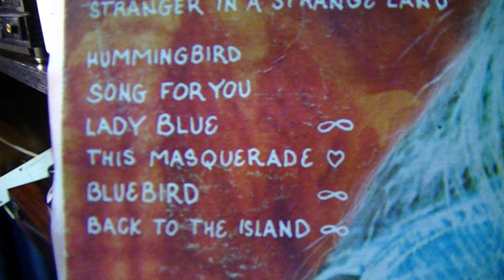LEON RUSSELL-SONG FOR YOU-VINYL